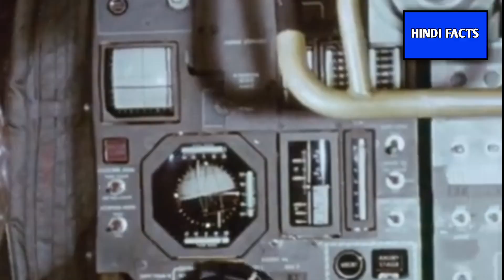विक्रम और रोवर को जगाने के लिए इसरो करेगा दूसरा मून मिशन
दोस्तों , भारतीय अंतरिक्ष अनुसंधान संगठन  ने  चंद्रयान तीन के विक्रम लैंडर और प्रज्ञान रोवर को फिर से जगाने की कोशिश की है, हालांकि, अभी तक इसमें सफलता हासिल नहीं हो सकी है, दरअसल, इस महीने की शुरुआत में इसरो ने विक्रम और प्रज्ञान को स्लीप मोड में डाल दिया था और कहा था कि चौदह दिनों बाद जब चंद्रमा पर फिर से उजाला होगा, तब दोनों मॉड्यूल को दोबारा एक्टिवेट करने की कोशिश की जाएगी, हालांकि, शुरुआत से ही दोनों के दोबारा एक्टिवेट होने की बहुत कम उम्मीद जताई जा रही थी,

chandrayaan 3 alien,
chandrayaan 3 after landing
chandrayaan 3 australia
chandrayaan 3 abhi kahan hai
chandrayaan 3 attitude status
chandrayaan 3 abp news
chandrayaan 3 aaj tak live,
chandrayaan 3 ankit awasthi
about chandrayaan 3 telugu
about chandrayaan 3 in tamil
animation of chandrayaan 3
about chandrayaan 3 kannada
about chandrayaan 3 in malayalam
about chandrayaan 3 by khan sir
about chandrayaan 3 live
about chandrayaan 3 mission
about chandrayaan 3 launch,
chandrayaan 3 bbc telugu
chandrayaan 2 halveer

• some video clips are used from ISRO creative commen license video.